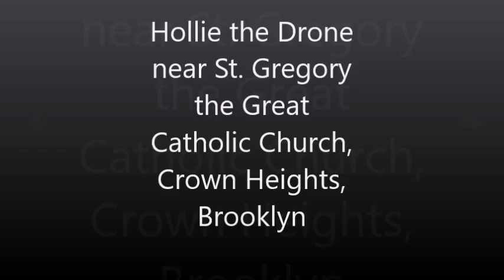Hollie the Drone Flies Near St. Gregory the Great Roman Catholic Church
HELLO HOLLIE!

Well, didn't go out yesterday, and today I needed a reason to.  I snagged a Revel electric scooter, and had Hollie the drone with me.  Hollie is Telly's big sister.  She can fly high and go off into the distance, but her platform isn't as stable as Telly's.   Whatever.

I got back just a block away from our condo and decided to park the Revel and let Hollie have her head.   I flew her near  St. Gregory the Great Catholic Church.  Here's the story on the church:

ROMAN CATHOLIC CHURCH OF ST. GREGORY THE GREAT, ST. GREGORY THE GREAT SCHOOL, ST. GREGORY THE GREAT RECTORY
999 St. John’s Place
Frank J. Helmle, 1915-16
991 St. John’s Place
Helmle & Corbett, 1921
224 Brooklyn Avenue
Helmle & Corbett, 1922

This magnificent church has a strong presence in the neighborhood due to its richly decorated, seven-story campanile. Frank J. Helmle, was a prominent Brooklyn architect who also designed the Prospect Park Boathouse (1905), the Shelter Pavilion in Monsignor McGolrick Park (1910), and the Brooklyn Central Office, Bureau of Fire Communications (1913). Harvey Wiley Corbett, with whom Helmle collaborated on the church’s school and rectory, is well-known for his work in developing designs for setback, streamlined skyscrapers. The design of St. Gregory is inspired by Rome’s oldest basilicas, the fifth-century San Clemente and Santa Maria in Trastevere. While its bell tower dominates the rear of the church, the front is graced with a portico entrance of Ionic columns topped by a setback story that features a wheel window and shell niches housing sculpted figures. The school and rectory are far simpler, designed in the neo-Classical style to complement the church.

The Roman Catholic Church of St. Gregory the Great complex is located in the Crown Heights North Historic District and the State and National Register of Historic Places Crown Heights